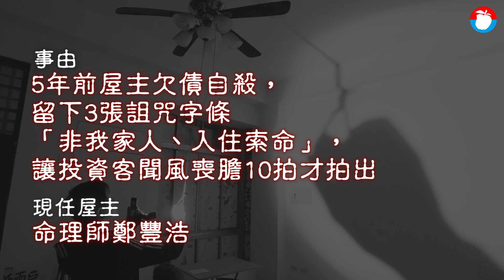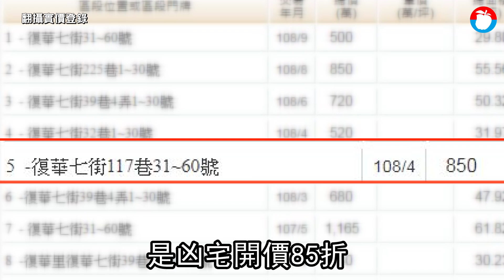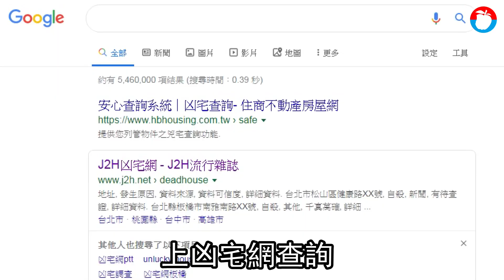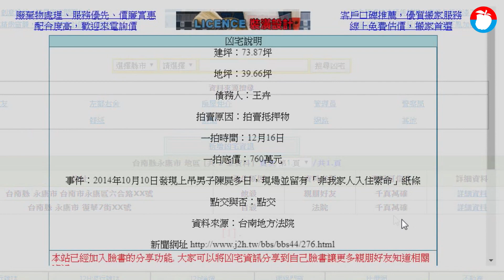非我家人、入住索命 「台南咒怨厝」探秘 | 台灣新聞 Taiwan 蘋果新聞網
「當時屋主在這裡自殺」，探訪全台鬼屋的《61靈異探險團》日前深入台南市永康區復華里一間透天別墅凶宅，挑戰「極凶宅睡一晚」，該屋因前屋主欠債自殺，並留下「非我家人、入住索命」的字條，無人敢碰，直到台中命理師鄭豐浩接手修繕、淨化，開價1200萬元求售，甚至大方開放凶宅讓網友體驗，直播主蔡智智實際睡一晚的感想是：「一夜沒睡好。」

《蘋果新聞網》取得屋主鄭豐浩同意後，在上月30日晚間，與《61靈異探險團》直播主蔡智智一起深入極凶宅；當天晚上9點，記者跟隨蔡智智的腳步進入凶宅，一開門先是看到空空蕩蕩的客廳，一抬頭，只見吊扇上懸掛一條操動吊扇風速的繩索，蔡智智同時向觀看直播的粉絲介紹，「前屋主是坐著、面向大門自殺的。」他更走向前拉了拉繩子，直問「這該不會是當時留下來的那條吧？」令人毛骨悚然。

直播主喊頭痛感覺靈動

沿著樓梯走上二樓，關起門的房間正是亡者生前的主臥室，也是鄭豐浩目前所住的房間，這時，蔡智智輕聲地告訴記者，「我早上場勘時，一走進這間房就有感應，後腦勺開始劇痛，但鄭大哥說亡靈已經送走了」，再往深處走，磁磚地板上隨處可見打掉格局後留下的痕跡，少了隔牆，整個室內面積相當廣闊，更豪華的是，每間浴室都配有三角浴缸，水龍頭皆選用金色天鵝造型，說是豪宅實至名歸。

最詭異是4樓，格局為2間房間、1間衛浴，令人不解的是，衛浴左右開2扇門，作為連接2間房的通道，就連探訪全台多間鬼屋的蔡智智也說，「這麼奇怪的格局真的很少見！」此外，他先是在浴室聽到奇怪的敲擊聲，「應該只有我聽到，就那麽一聲。」準備上到頂樓時，又不小心在樓梯間滑了一下，狀況不斷；正當結束樓層巡禮，準備回到一樓時，突然飄來一陣異味，他形容「很像死老鼠的味道，怎麼突然這麼臭。」一離開就完全散去。

屋查封警破門命案曝光

約莫晚上10點30分，蔡智智並在亡者自縊處睡一晚，他一結束直播便拿出帶來的瑜伽墊，鋪在亡者斷氣的地點準備入睡，他事後告訴記者，「我躺下去沒多久，頭痛的感覺又來了，身體很不舒服、非常不好睡。」就這樣睡睡醒醒過了3小時後，凌晨1點便決定撤退；不過，他也提到，可能因為地板太硬，加上當晚台南天氣比較涼，才會輾轉難眠，離開極凶宅之後，他立刻去廟裡收驚。

凶宅地點位於永康區復華7街，為地上5樓社區型透天別墅，前屋主分割房間，將透天分為前後棟，除自住之外，另將5層樓分租給不同住戶，之後該屋積欠房貸，遭法院貼封條，台電也去函將斷電，因前屋主失聯，直到警方破門，才發現他面對著門口，死亡多時，被發現時全身腐爛。

新屋主：已送走前屋主

台南市政府警察局永康分局曾說明：「民國103年10月10日，經破門發現有男子坐著，已死亡多日，僅貼有3張A4紙張，內容指陳『非我家人、入住索命』等。」讓別墅成為避之唯恐不及的凶宅，流入法拍市場無人敢碰，歷經8度流標、1次得標者棄標後，在2016年中旬、第10拍時脫標，由台中命理師鄭豐浩標下，耗時近2年、斥資200萬元修繕，他還稱與前屋主的亡靈溝通，「順利送走了前屋主的冤魂」，並於今年4月求售，曾有多組人洽談，卻都卡在價格談不攏。

被問及為何願意開放凶宅，讓網友入住，鄭豐浩表示，「我也很兩難，如果不開放，外界會謠傳靈體還在，但要賣房子啊，就決定讓他們來住。」針對蔡智智感應到靈體，他解釋，「《61靈異探險團》的粉絲上萬人，他之前就先預告會來凶宅，加上當天看直播留言的人也很多，靈體被粉絲的期待的磁場吸引，就會出現展現靈通。」鄭豐浩也強調，「前屋主已經被送走了。」（徐碧蓮、熊培瑄／連線報導）